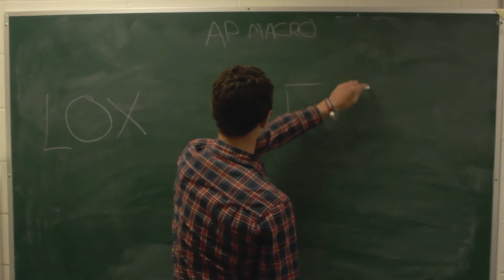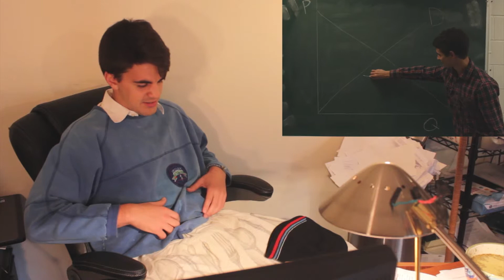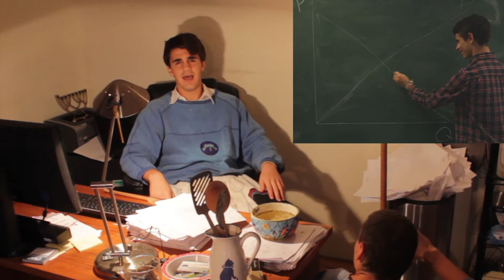Lox of Luv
AP Macroeconomics business project - Mr. Rosenzweig
Sam Wolfson, Theo Chryssos, Jeremy Fischer